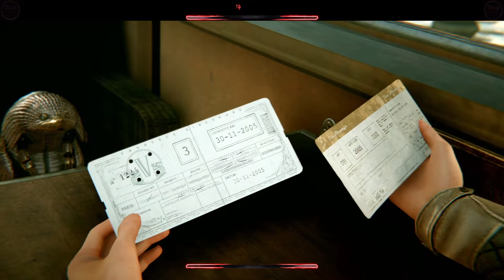Syberia - The World Before - Kap. 32 - Abreise nach New York?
Die Geschichte geht weiter...